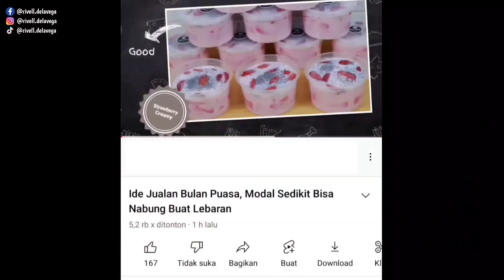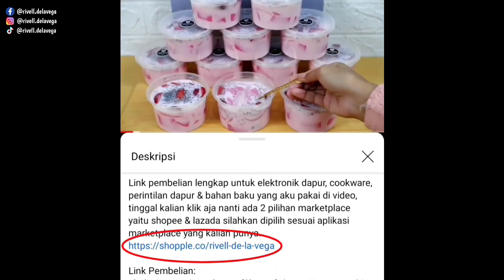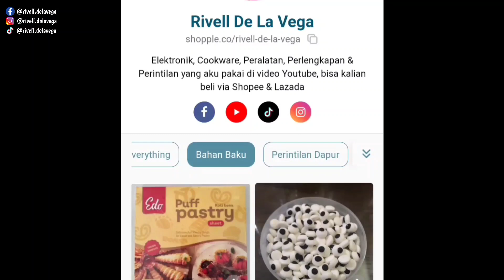Langsung Laris!! Omset Ratusan Ribu Perhari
Video kali ini aku akan bagikan resep cara membuat Pisang Penyet Keju cukup dengan 3 bahan saja.

Bahan:
- pisang
- skm
- keju

Instagram : @mito.id / @mitochiba.id / @steincookware
Tiktok : @mitoelectronic / @mitochiba.id / @steincookware
Youtube : MITO electronic / Mitochiba

GRILL PAN
Harga Rp. 398.000
✅ PFOA FREE
✅ Anti lengket
✅ 6 Layer Granit German Greblon
✅ Cadmium Free
✅ Lead Free

DIAMOND KNIVES SET
✅ 4 pisau ( cincang daging, potong daging, potong buah/sayur, pisau buah)
✅ 1 gunting
✅ 1 pengasah pisau ( baja &  ceramic sharpener)
✅ Berfungsi memotong apapun lebih tidak akan menempel di pisau